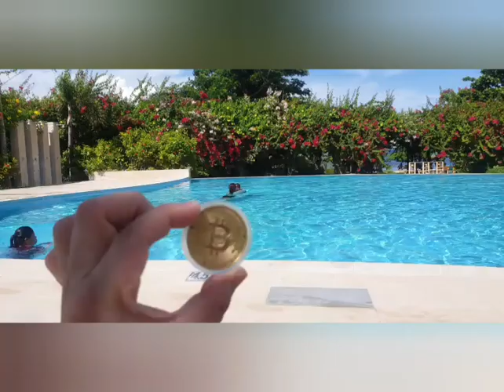I am a Bitcoin 2